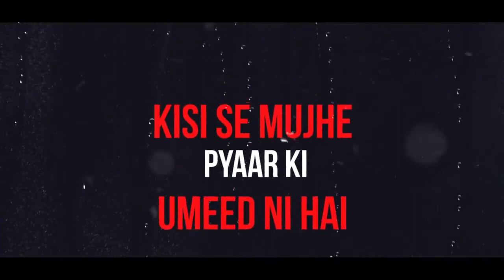HARJAS × RISHI ROY : MAFIA | WHAT'S APP STATUS | UNDERWOOD RECORDS